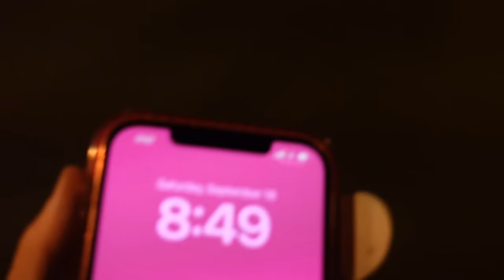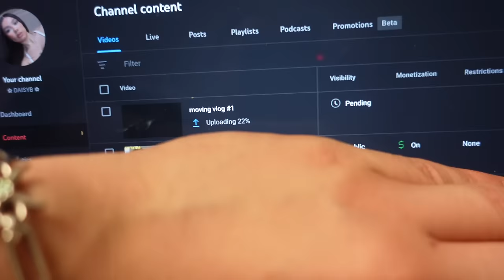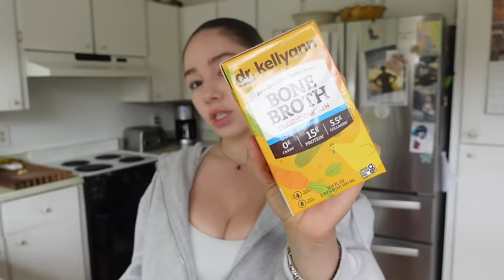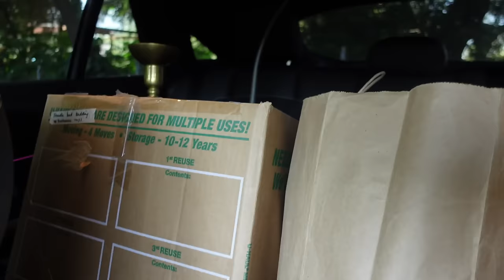MOVING VLOG: feeling first gen guilt, leaving my apartment, HUGE home decor haul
MOVE HOMES WITH ME!🏡💓 part 2.

code: DAISYBB20

💧shop my fave supplements :
code: ‘DAISY10’ to save $$💋

✿ FTC: all thoughts & opinions are my own. :). tysm for watching💖